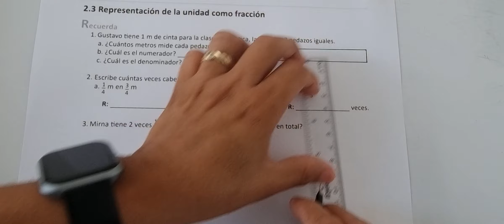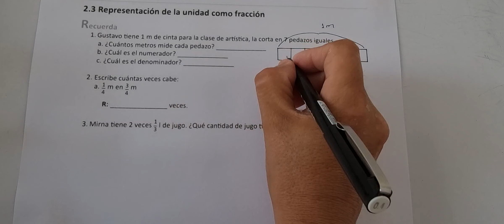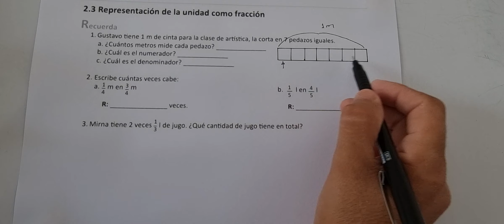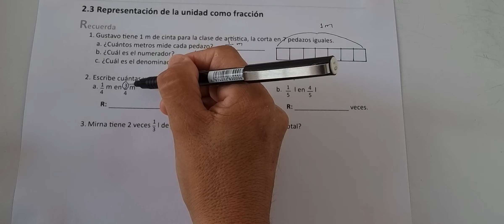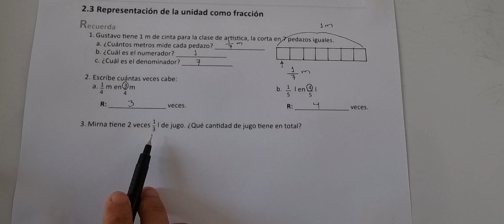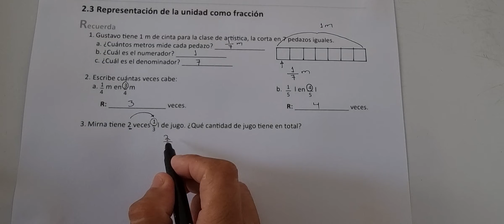2.3 Representación de la unidad como fracción (Cuaderno de ejercicio Recuerda)